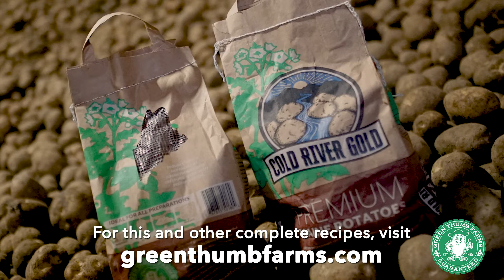Cold River Gold - Garlic Mashed Potatoes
Green Thumb Farms' in-house potato expert, Chef Tony, is sharing his recipe for garlic mashed potatoes, made with our Cold River Golds. This recipe is a crowd pleaser - perfect for the Thanksgiving table!

You can find Cold River Gold potatoes at many grocery retailers, including Hannaford, Shaw's and Whole Foods.